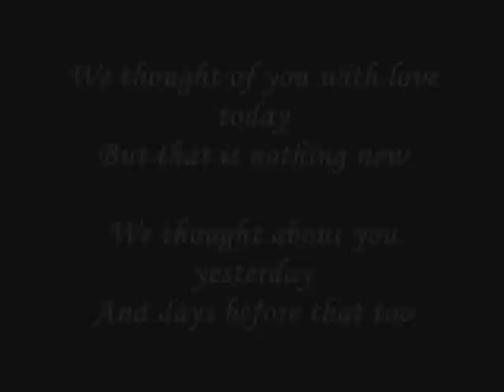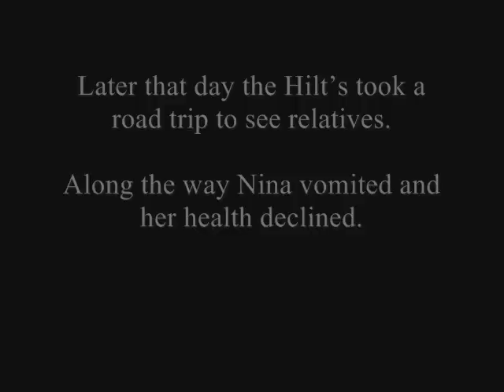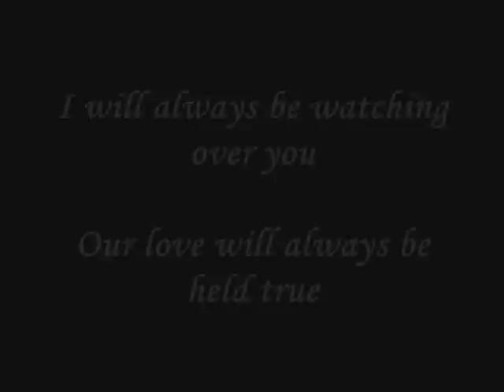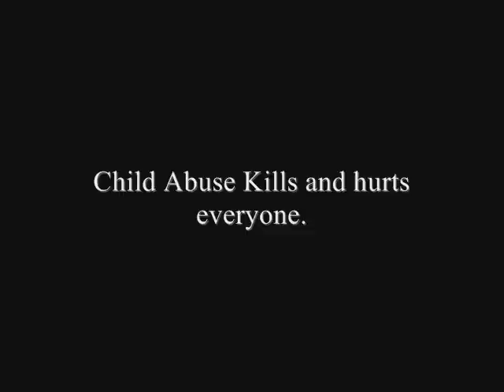The Nina Viktoria Story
When I get where I'm going
on the far side of the sky.
The first thing that I'm gonna do
Is spread my wings and fly.

I'm gonna land beside a lion,
and run my fingers through his mane.
Or I might find out what it's like
To ride a drop of rain

(Chorus:)
Yeah when I get where I'm going,
there'll be only happy tears.
I will shed the sins and struggles,
I have carried all these years.
And I'll leave my heart wide open,
I will love and have no fear.
Don't cry for me down here.

So much pain and so much darkness,
in this world we stumble through.
All these questions, I can't answer,
so much work to do.

But when I get where I'm going,
and I see my Maker's face.
I'll stand forever in the light,
of His amazing grace.
Hallelujah!